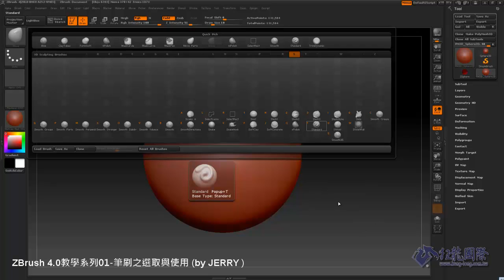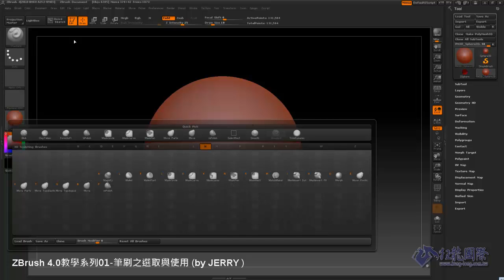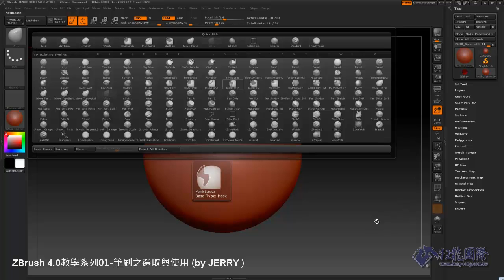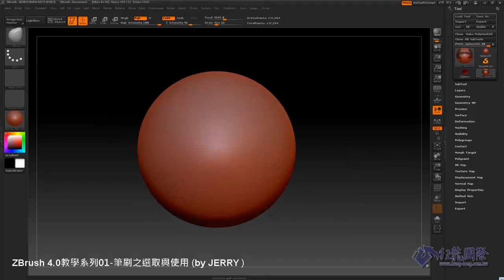ZBrush Teaching Series.01-筆刷之選取與使用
Software:ZBrush 4(R1~R5~more)
Voice:Chinese
Taught artists:Jerry 傑利
※Jerry老師最新教學書「ZBrush 3D建模完全手冊(附光碟)(與Livy合編)」、「After Effect 動畫製作(附光碟)，已經出版！歡迎大家至各大網路書店購買喔~
　※Jerry(傑利)為「Team of KUNGLONG」成員，目前於「巨匠電腦」任職「ZBrush國際雕塑認證課」「AE國際影音特效後製班」專職講師。